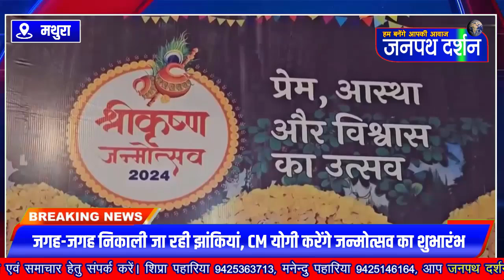मथुरा में श्री कृष्ण जन्माष्टमी पर उत्सव